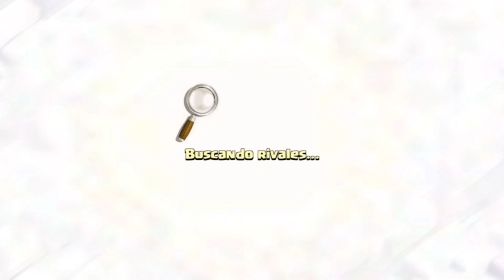Dónde FARMEO mi ALDEA DENIGRANTE? la MEJOR LIGA para hacerlo RÁPIDO Clash of Clans Guillenlp28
El día de hoy les muestro una buena liga oara farmear una aldea denigrante...

Conviértete en MIEMBRO de este canal para disfrutar de VENTAJAS:
Desde 1 dólar al mes.
*Emotes para usar en el chat.
*Te agrego de amigo en el juego.
*Reviso tu aldea cuando quieras.
*Zona exclusiva en el servidor de discord del canal.
*Juego CWL en tu clan.
* Participas en eventos del Team Guillen.
* Podrás obtener alguna imagen de agradecimiento personalizada, banner, fondo de pantalla, emote propio o alguna playera del team Guillen.